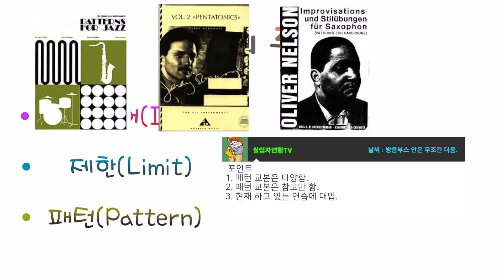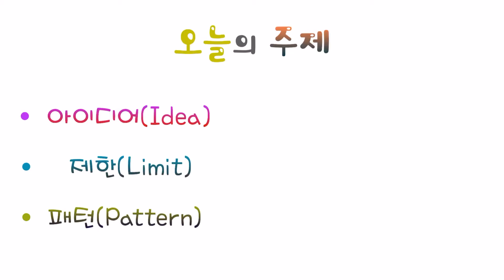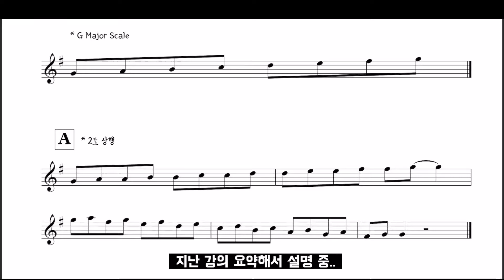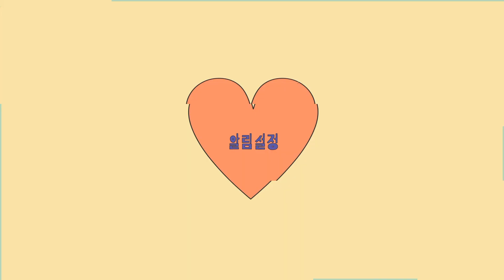재즈 패턴으로만 즉흥연주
- 하나를 익혔다고해서 본인이 원하는 멋진 즉흥연주는 기대하기 힘듭니다.
  하지만 한가지만으로도 즉흥연주가 힘들다면 다른 것들을 익혀도 힘든 건 마찬가지입니다.